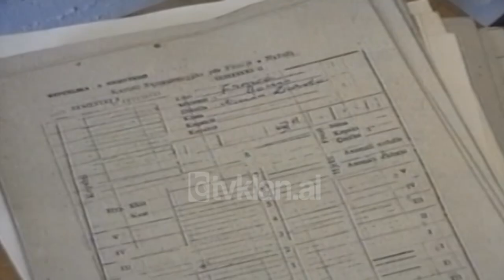Shendet i mire, rregullo dhembet! (24 Tetor 2000)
Kush do të ruajë zemrën e tij, të mirëmbajë dhëmbët. Duket se goja mbetet porta nga ku hyn dhe del shëndeti. Sipas studimeve më të fundit, infeksionet e dhëmbëve dhe gojës  në përgjithësi kanë pasoja të dëmshme mbi shëndetin dhe sidomos mbi zemrën. 2 mjekë të Universitetit të Maryland në SHBA tërheqin vëmendjen e kolegëve të tyre për të mos nënvlerësuar lidhjen që kanë dhëmbët me sëmundjet kardiovaskulare.
Në të vërtetë kjo lidhje nuk është e re për mjekësinë, por zbulimet më të fundit vlerësohen të rëndësishme për t'u diskutuar me të gjithë. Megjithëse këto të dhëna nuk janë përfundimisht të vërtetuara, përvojat e klinikave kanë sjellë përfundimin se infeksionet kronike të gojës janë faktor i pasojave të tjera në organizëm./tvklan.al